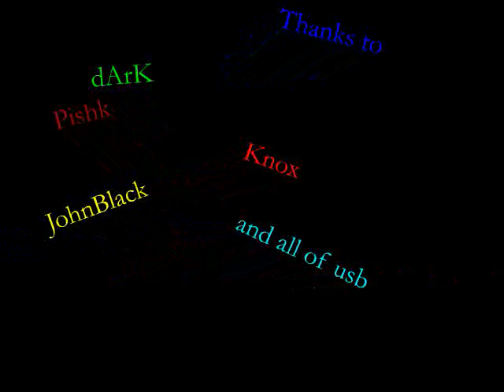TFC Video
Team Fortress Classic Video